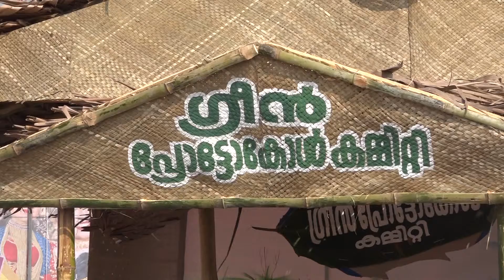ഗ്രീന്‍ പ്രോട്ടോക്കോള്‍ കമ്മിറ്റി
കലോത്സവ വേദിയെ പ്ലാസ്റ്റിക് മുക്തമാക്കുക എന്ന ലക്ഷ്യത്തോടെയാണ് ഗ്രീന്‍ പ്രോട്ടോക്കോള്‍ കമ്മിറ്റി പ്രവര്‍ത്തിക്കുന്നത്.